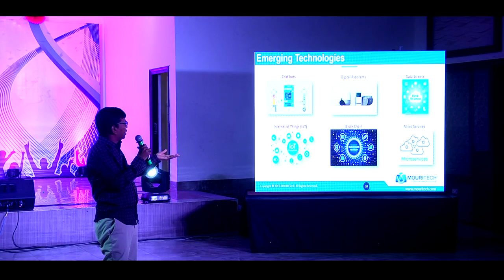MOURI Tech 13th Anniversary Celebrations Dec 8th 2018 - Vizag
MOURI Tech Annual Event Grand Celebrations.